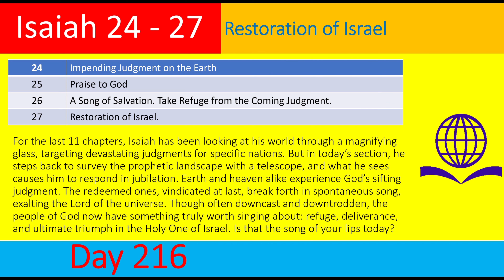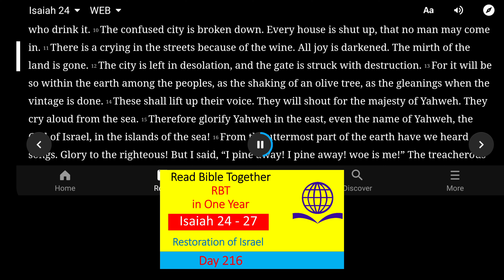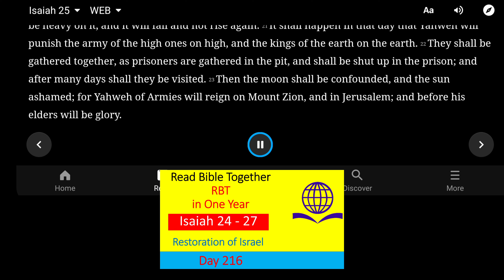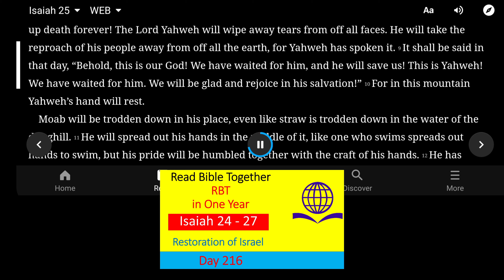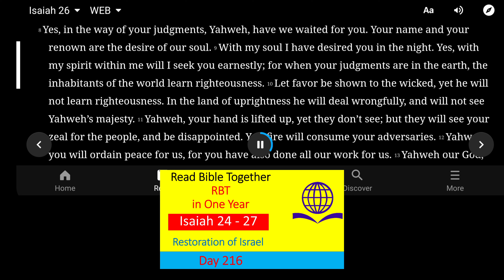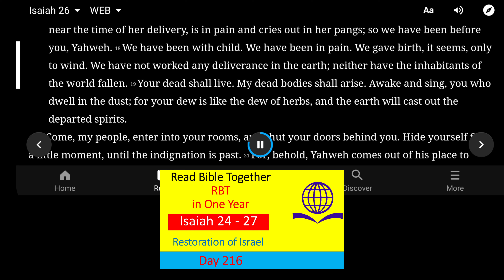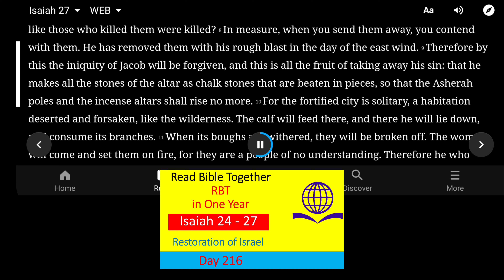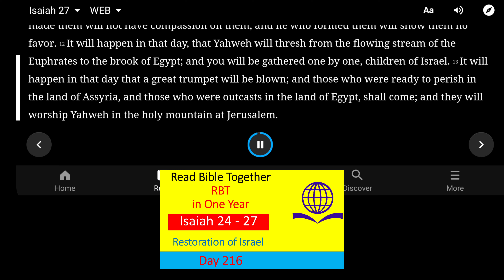Day 216. Isaiah 24 - 27. Read Bible Together in One Year! D216 I 24 27